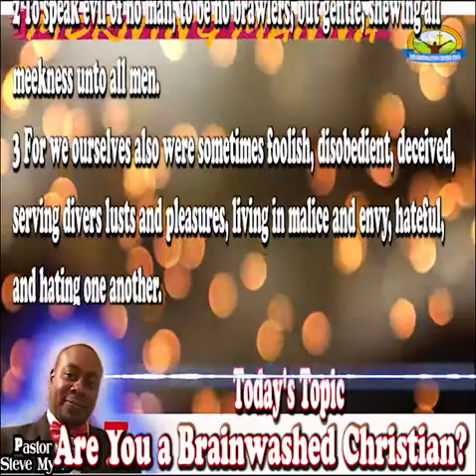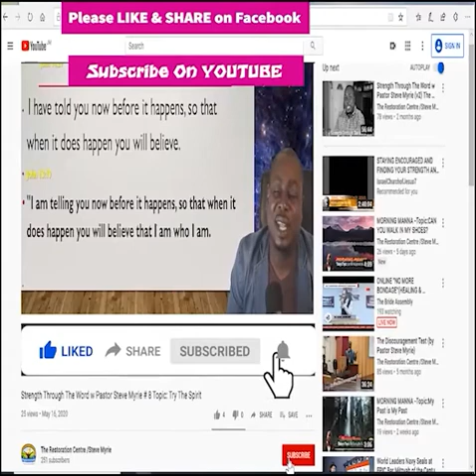Morning Manna #108 Topic:Are You a Brainwashed Christian?